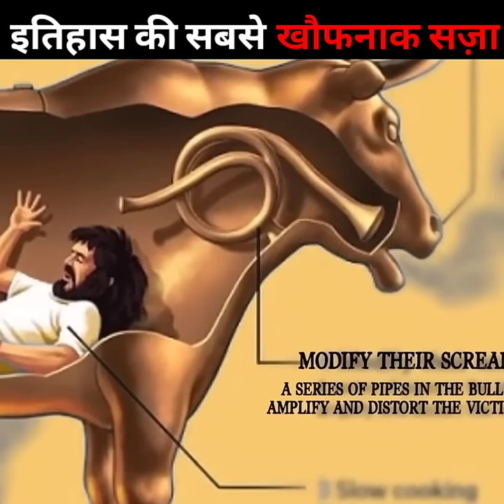इतिहास की सबसे खौफनाक सज़ा The brazen bull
इतिहास की सबसे खौफनाक सज़ा The brazen bull | the brazen bull

हे दोस्तो ! Its A mazing  चैनल पे आप सभी का स्वागत है।

 मैं आशा करता हूं कि आपको इन videos से कुछ सिख मिले और आप सब सफल होने के साथ साथ एक अच्छा जीवन भी व्यतित करे । धान्यवाद 🙏🙏🙏

worst punishments ever,The brazen bull worst punishment,Sabse khofnak saja,psychological facts of human behaviour,psychological facts of human behavior,Unknown facts ,telugu unknown facts,Facts about girls ,Shorts,giethoorn village
,Fattest country in the world,fattest countries in the world,Nauru country,nauru island documentary,We are taller in morning than at night,Factbhai,getsetflyfact,how to live cockroach without head,